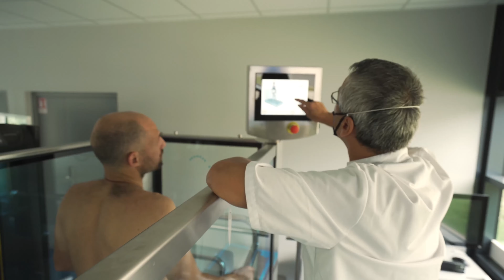Présentation CREPS IDF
Voici une petite présentation vidéo du CREPS IDF. On peut y compter de nombreux domaines : sportifs de haut niveau, différentes formations BPJEPS, ou encore un pôle médical, ... Alors ça vous donne envie de venir ?